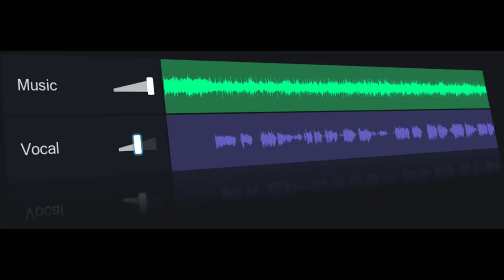Al Yazmalım (Kanun Enstrümental)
Tuttum elini
Sıcacıktı
Yüreği derindeymiş gibi
Götür beni
Deli oğlan
Sevdiğime yol versin
Bu dağlar bu taşlar
Rüzgarlı ovalar
Dağılan yağmurlar
Al yazmam serde
Gönlüm başka elde
Sevmek dostluktur dilde...
Sevgi neydi
Sevgi emekti
Uçuşan yaprak
Boş bir salıncak
Senden başka
Yok hiç kimse
Düşerim dara
İçim yara
Gelirim ardı sıra
Dön bak bana
Yoksan boştur Asya
Gelirim ardı sıra
Dön bak bana
Yoksan yoktur Asya...
Nakışladı kamyonunu
Kırmızıdandı yavuklusu
Götür beni
İstanbullu
Annem duyarsa duysun
Bizi saklar dağlar
Taştan bu ovalar
Dağılan yağmurlar hey
Al yazmam serde
Gönlüm başka elde
Sevmek dostluktur dilde
Sevgi neydi
Sevgi emekti
Uçuşan yaprak
Boş bir salıncak
Senden başka
Yok hiç kimsem
Düşerim dara
İçim yara
Gelirim ardı sıra
Dön bak bana
Yoksan boştur Asya
Gelirim ardı sıra
Dön bak bana
Yoksan boştur Asya...
Yoksan yoktur Asya...
0:23